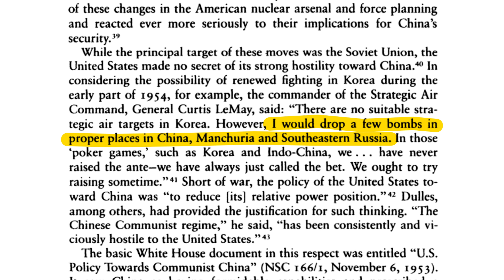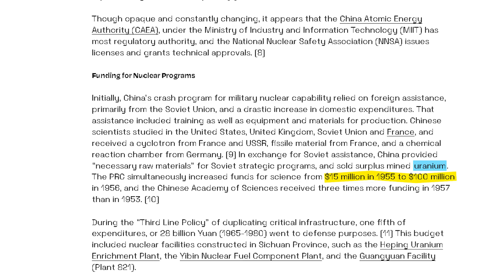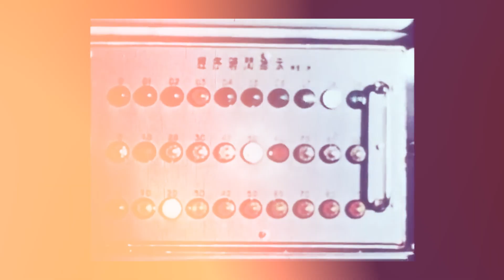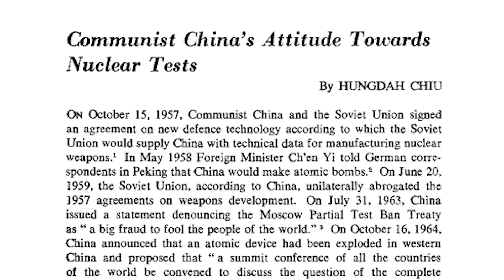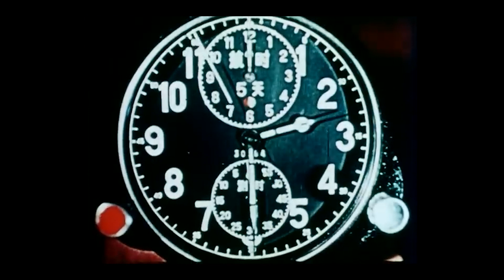Mao's Nuclear Gamble: The Untold Story of China's Atomic Ambition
Exploration of China's journey to becoming the fifth nuclear-armed nation in the world on October 16, 1964. It delves into the historical context of the Chinese Communist Party's decision to pursue nuclear capabilities under Mao Zedong's leadership, driven by fears of American intervention during the Chinese Civil War. The piece highlights China's early efforts to seek Soviet support, detailing how Mao successfully obtained a vague commitment from the Soviets to provide a nuclear umbrella.

The video further examines the dynamics of Sino-Soviet relations, particularly how Mao's insistence on Soviet assistance for nuclear development led to a crucial agreement in 1957, despite initial resistance from Soviet leader Nikita Khrushchev. This agreement laid the groundwork for significant technology transfer, including a nuclear power plant, a cyclotron, and extensive knowledge sharing with Chinese scientists. It also reveals the challenges and limitations China faced in accessing complete nuclear weapons technology from the Soviet Union.

Significantly, the video discusses the Sino-Soviet split's impact on China's nuclear ambitions, illustrating how geopolitical tensions and ideological differences between Mao and Khrushchev eventually led to the withdrawal of Soviet support. This left China to independently pursue its nuclear program, culminating in the successful test of an atomic bomb in 1964, a remarkable achievement considering the obstacles China faced, including the withdrawal of Soviet advisors and the need to source materials and technology domestically.

The narrative concludes by reflecting on the broader implications of China's nuclear program, both domestically and internationally, including its influence on American and Soviet perceptions and policies during this critical period in Cold War history.